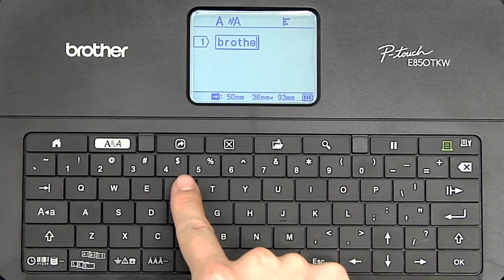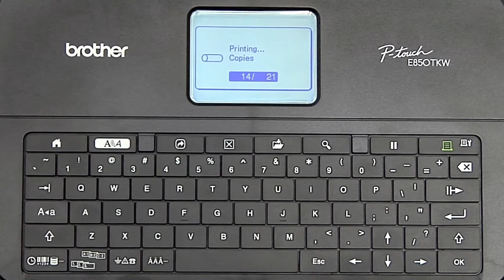Interrupt Printing [Brother Global Support]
PT-E850TKW

faqp00100262_000

BrotherP-touch